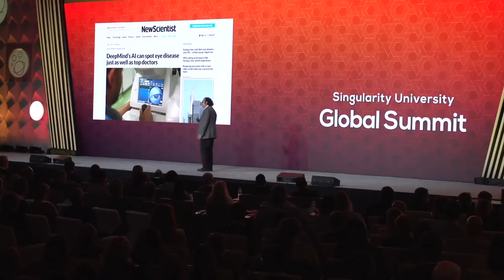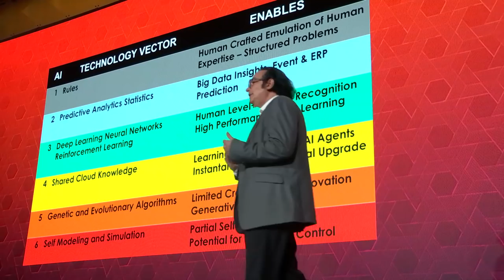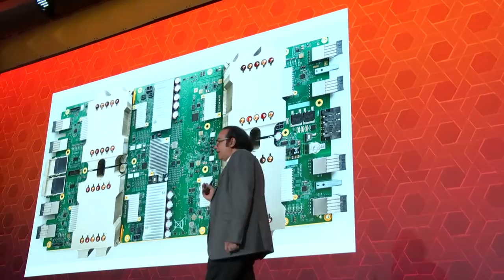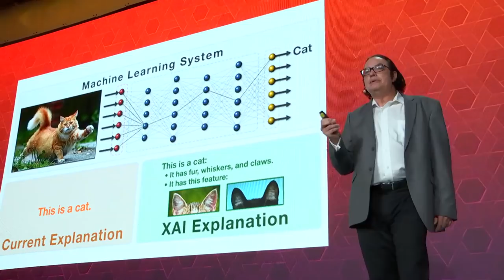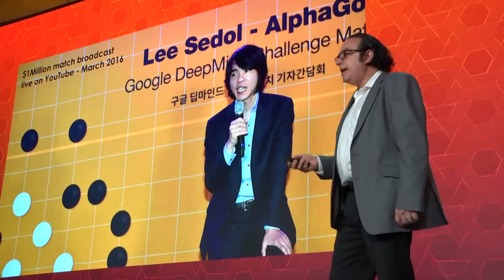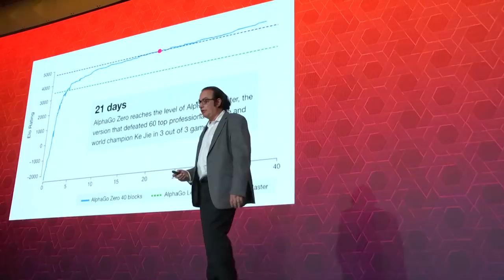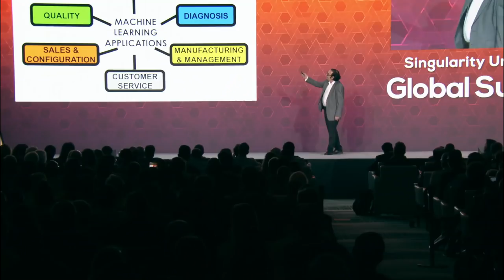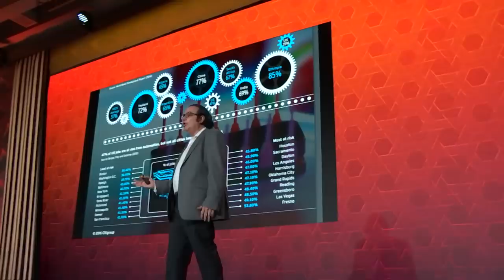Neil Jacobstein | Foundation In Exponentials - AI | Global Summit 2018 | Singularity University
Neil Jacobstein, Chair, Artificial Intelligence and Robotics Track,
Singularity University

Exponential technologies are fueling disruptive change in industries and societies around the world. This session provides a rapid-fire introduction to Machine Learning/Artificial Intelligence, Cryptographic technologies and currencies, Next-generation Energy, Robotics, and Exponential Medicine.